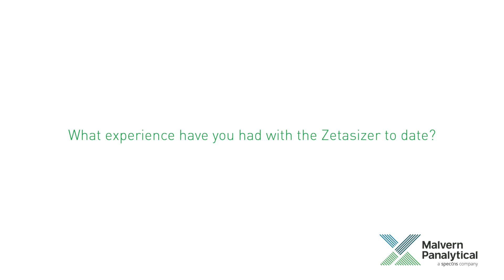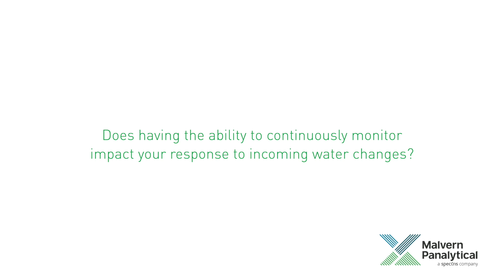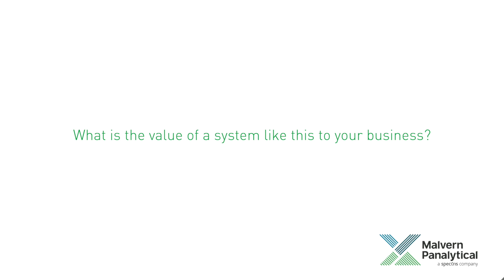On-line Zeta Potential for Water Treatment – a case study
Discover how Tacoma Water improved plant operations using zeta potential measurement with the Zetasizer WT from Malvern Instruments. In this video case study, Gary Fox explains how implementing this advanced water treatment technology has enhanced both on-line monitoring and lab analysis, leading to significant chemical savings.

At Aurora Water in Colorado, the Zetasizer WT helped reduce coagulant costs by 17% and eliminated the need for a rapid mixer, showcasing the powerful impact of real-time zeta potential control.

Learn how zeta potential can optimize your water treatment process and reduce operational costs.